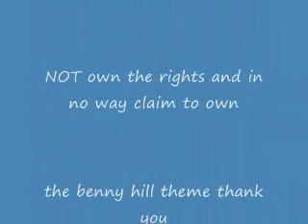Timed install of the BesTop TrekTop NX soft top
this is a video of how long it would take to put on a bestop trektop NX soft top if you had an approaching storm. this is timed with a stop watch with all the top parts laid out. this is if you have already installed the other parts, but just had your top off for a sunny drive and got caught in a storm. start to finish. any questions please feel free to email me or please leave a comment in the post and i will reply. thanks for your views and please see my other videos in the itsthejeepdoctor youtube page.

I DO NOT WORK FOR BESTOP. THESE OPINIONS ARE MINE AND ARE NOT INFLUENCED BY ANYONE EXCEPT ME. you can have a different opinion, different results and options than i do. thats ok. this is AMERICA! no one is paying me to do this, so dont slam me if you dont like the product, my camera work or how long the video is. Im NOT a professional Video editor, Im a Mechanic.